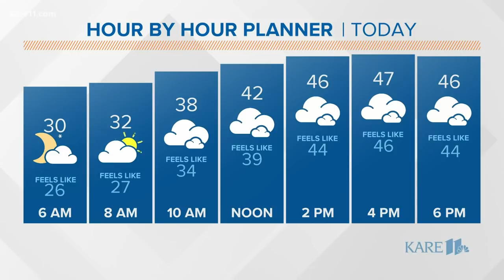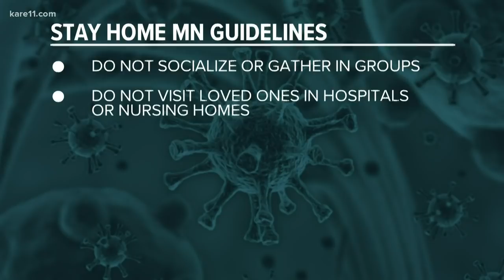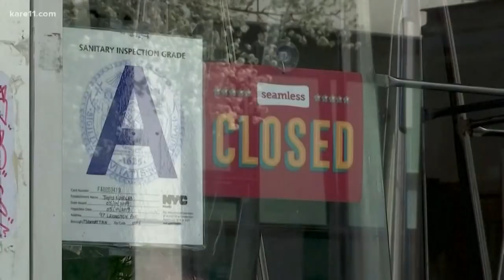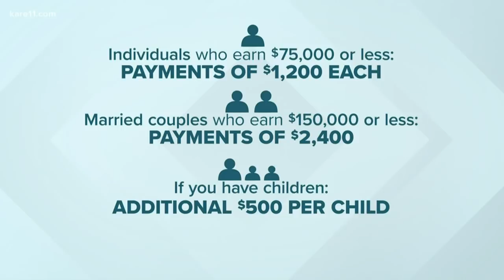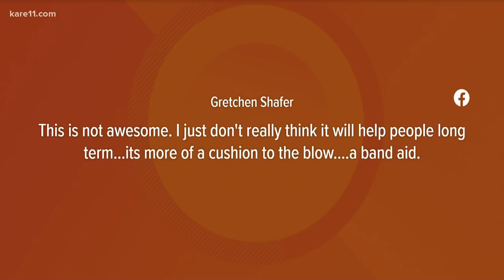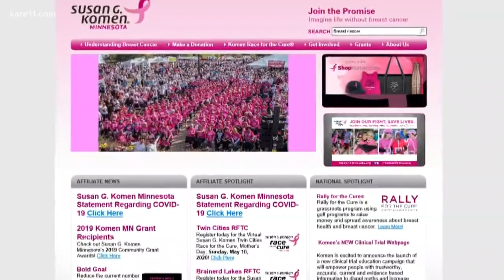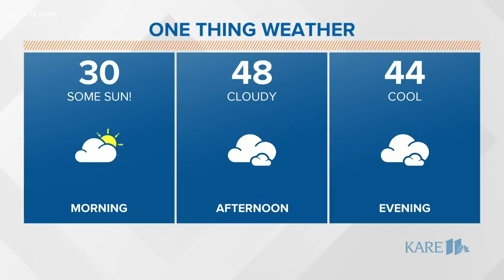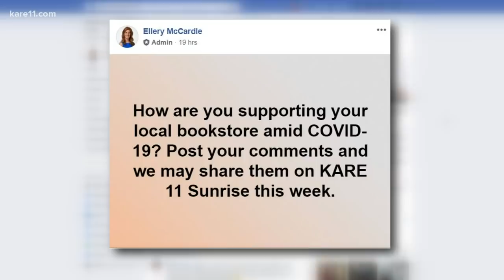KARE 11 morning news headlines 3-26-20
The early morning headlines for March 26, 2020 from KARE 11 Sunrise.